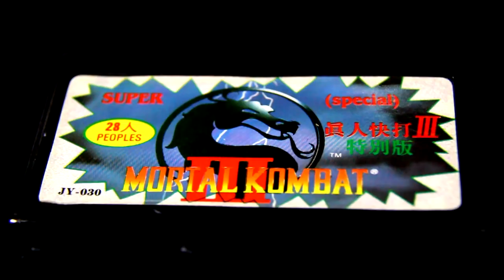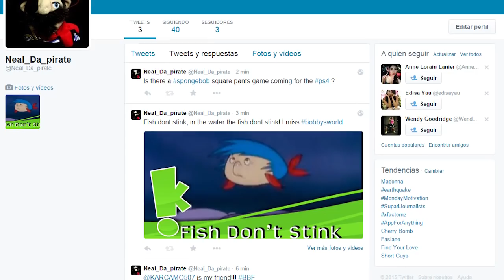Mortal Kombat 3 special Famicom - Neil the videogame pirate- Karcamo gaming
Need a game to hold you over mortal kombat x? Well... neil the pirate will hook you up with a special kind of mortal kombat for the famicom